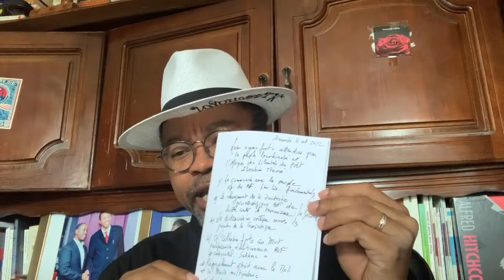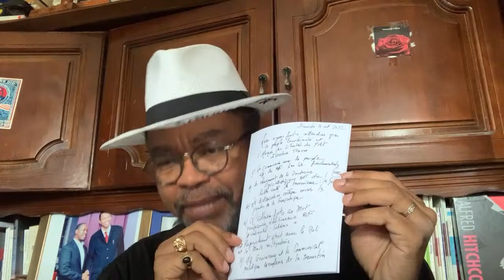LES ACTES FORTS ATTENDUS DU NOUVEAU PRÉSIDENT DU FASO, LE CAPITAINE IBRAHIM TRAORÉ